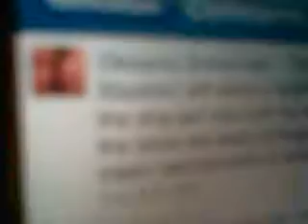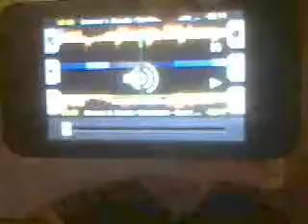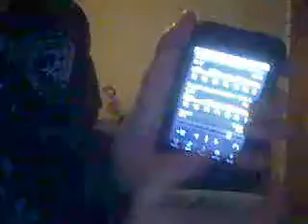Triman1234567890's webcam video January 17, 2010, 05:55 PM